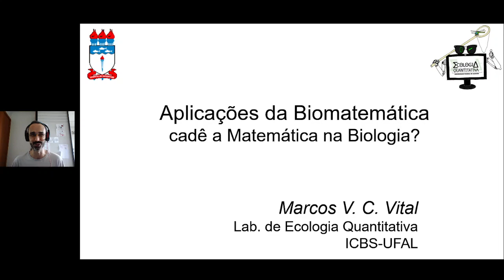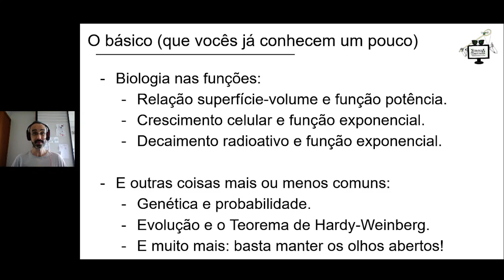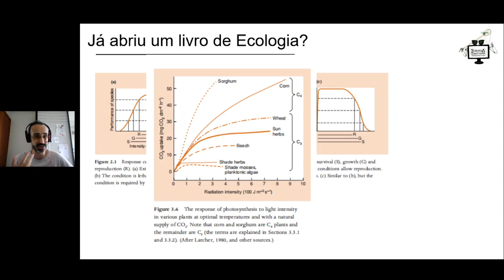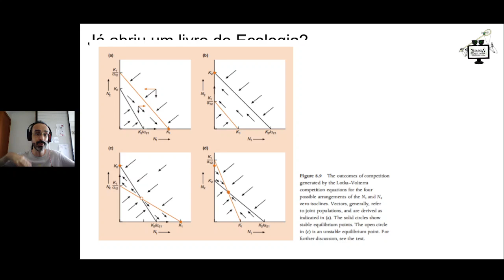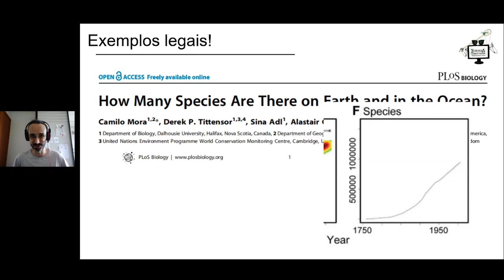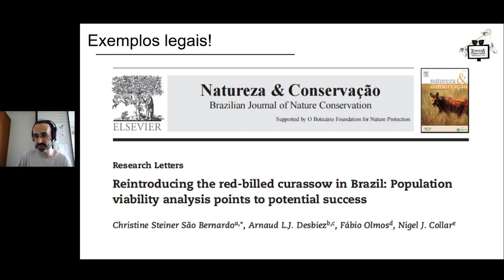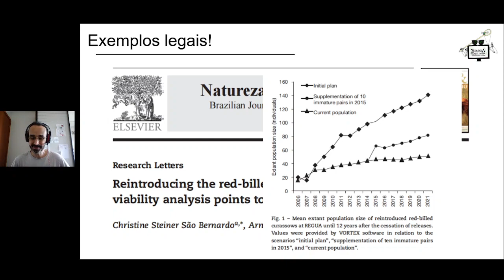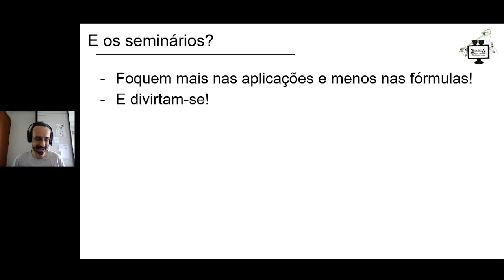Biomatematica: aula 9 - aplicações da Matemática na Biologia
Nesta aula vamos falar sobre onde está e o que faz a Matemática de dentro da Biologia. Também vou falar sobre como devem ser organizados os seminários finais da disciplina. ;)